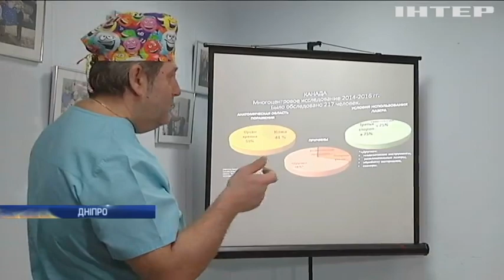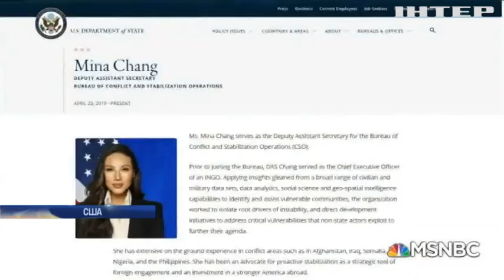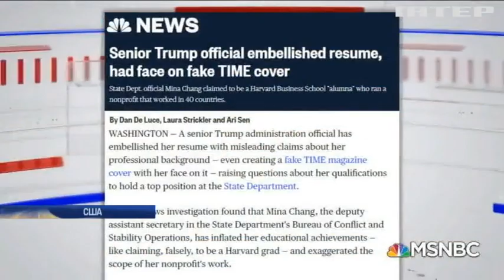Новости 8:00, выпуск за 20 ноября 2019 года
Головні події на цю годину:
Водіїв штрафуватимуть за перевезення дітей без авто крісла;
У Нідерландах виявили 25 мігрантів у рефрижераторі;
У Лондоні готуються до відкриття різдвяної казки у "Кью Гарденз";
Житель Черкащини створив з сірників музичні інструменти